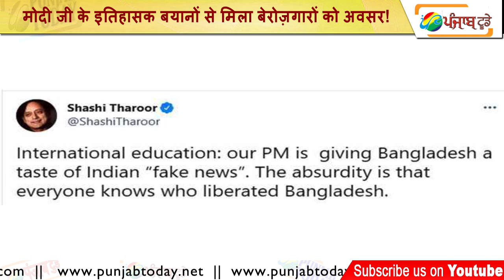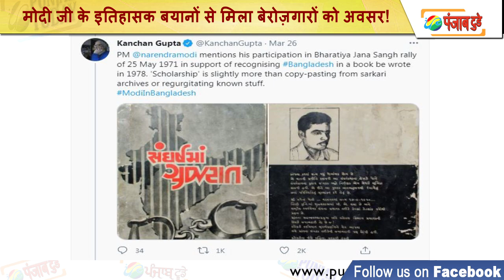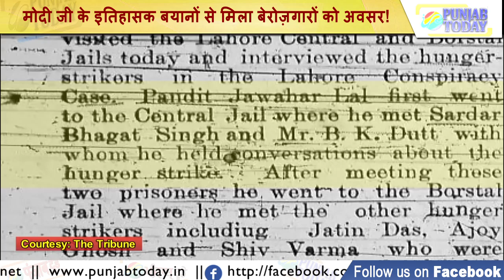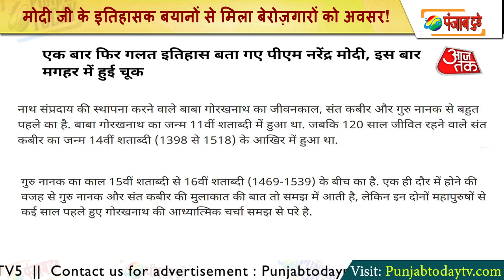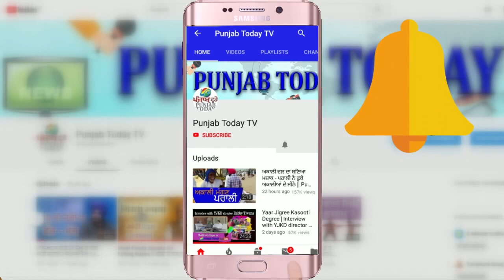मोदी जी के इतिहासक बयानों से मिला बेरोज़गारों को अवसर | Modi | History | Funny